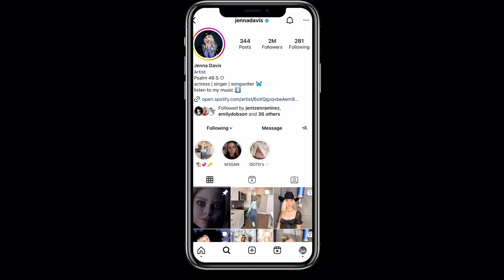The Voice of M3GAN: Jenna Davis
Jenna Davis is a the voice of M3GAN, a singer, songwriter, actress, content creator and more.

Jenna's Channel: @itsjennadavis

00:00 Intro
00:51 Making friends and fans online
2:04 Numbers don't matter
4:02 Starting music at 10 years old
4:48 Jenna’a songwriting process
7:28 Jenna’s song has 5 million streams
9:15 Evolving as an artist
11:27 Speaking up in the studio
13:16 Preforming live
14:24 Getting nerves on stage
15:48 Becoming M3GAN
17:08 The voice of M3GAN
18:42 Singing as M3GAN
20:05 Is M3GAN still part of you?
21:44 AI taking over
22:51 Shows Jenna has been in
23:54 Picking one passion
25:11 A dream so big it scares Jenna…